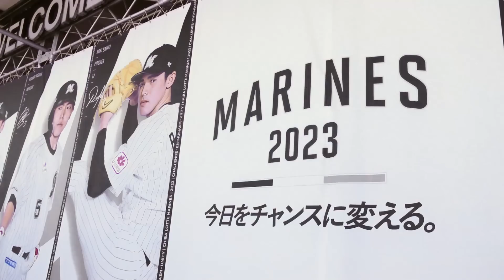【千葉ロッテ】プロバスケ選手・荒尾岳、ド緊張の始球式！【千葉ジェッツ】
2023年6月25日に行われた、千葉ロッテマリーンズの始球式に、千葉ジェッツ荒尾岳選手が登板。198cmから繰り出されるピッチングにご注目！